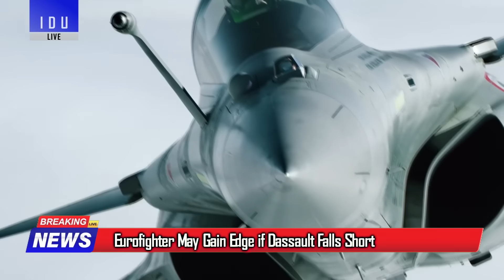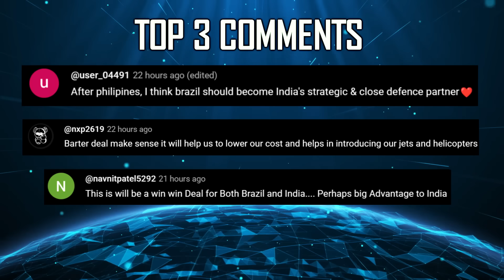Indian Defence Updates : Eurofighter Leads MRFA,Su-57 Deal Pause,4.25L Carbines Signed,Nag MK2 Clear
1. PM Modi Skips Malaysia Visit, Rules Out Possible Meeting with Donald Trump at ASEAN Summit
2. Indian Air Force Joins Multinational Air Combat Exercise in Spain to Boost Interoperability
3. Zynetra Defense Tests Indigenous ‘Punisher’ C-UAS Gun Mount in J&K
4. Javelin Anti-Tank Guided Missiles Purchase Underway : 104 missiles 12 launchers
5. Prime Toolings Develops India’s First Detonation Engine Prototype for Missiles
6. India's Archer-NG MALE UAV Completes Successful Maiden Flight
7. GTRE Procures Precision Load Cell Calibration System for Small Thrust Engine Testing
8. Indian Army Signs ₹2,700 Crore Deal with Bharat Forge & Adani for 4.25 Lakh CQB Carbines
9. DAC Clears 2408 Nag Mk-2 ATGM + 107 NAMICA vehicles
10. DAC Clears Collaborative Long Range Target Saturation & Destruction System for the Indian Air Force
11. MoD Returns IAF’s MRFA Plan, Seeks 75% Indigenous Content; Eurofighter May Gain Edge if Dassault Falls Short
12. India Cautious on Su-57E Talks with Russia : Ukraine War Sanctions Could Jeopardize Tejas Engine Supplies